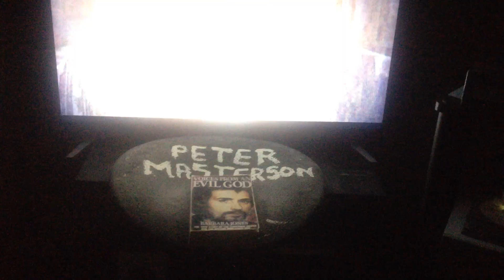YORKSHIRE RIPPER SECRET MURDERS CAROLINE TRACY BROWNE TALKING IN 1981 ABOUT AUGUST 1975 IN SILSDEN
i think this clip is from 1981 please forgive me tracy if its not & god bless you miss browne.